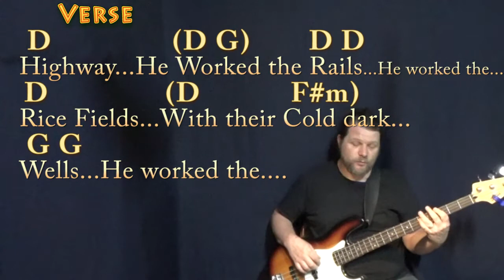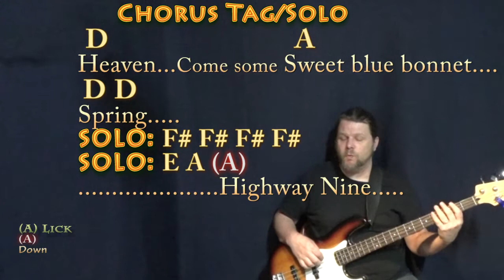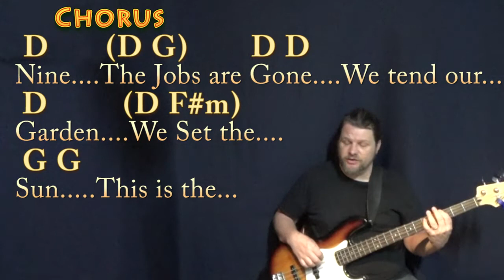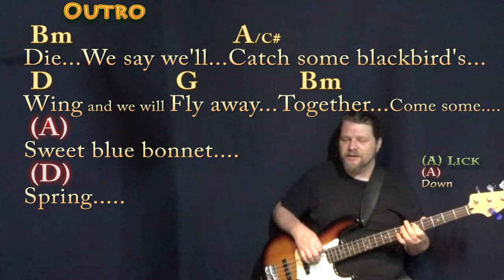Gulf Coast Highway (Emmylou Harris) Bass Guitar Cover Lesson in D with Chords/Lyrics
REAL KEY: This is the original key of Bm/D Major. Written by Nanci Griffith, I based this on the Emmylou Harris and Willie Nelson performance. Am CHART (Capo 2nd Fret) .TIPS to CASHAPP $MunsonMusic - Munson Summer - ARE MUCH APPRECIATED! :) .MUNSON BRIGADE SHOUTOUT! .This video brought to you in part by the "Munson Brigade" ... Many thanks to Ann DiBenedetto, Vermell Vain, Rich C, Brett, Will Sword, Jason PH, Arlene Krassner, Jeanette Adams, Norman Emery, Leopoldo del Castillo-Olivares, Tree of Broken Hearts, Jim in Chicago, Gemma L. Salt, Sophia Peaslee, Kurt Friedrich, Kris Meyer, Paula David Gautreau, Rhonda Markham, Brenda Gillam, Cara, Rupert Cheek, Chris Garcia, John A Lawler, Bill Gillott, Glenn & Donna Scott, Peter Bellinger, Dinah N. David, John B, Jason PH, Cheeky Promo, A Sheep No More, Brett Whiteside, Florian Lumpe, Felipe, Fun studio productions, AJ Breau, Ted Hardie, Jennifer Davis, David Horton, Annely Thayer, Juli Fahrner, Mike, Moody Wood Carving, The Lonely Mailbox, Rick Deutsch, PatSandmann, Alina Man, John Messina, Mike Newman, Larry Myers, bb_ukes, Christoph Koy, Jenny L and DW, Joshua Cutaia, Michal Brys, Shannon M, Sherrie, Ruth Farthing, Deepak Rebentisch, Jeanette Adams, Rich, Tim Hyzdu, MagsBlack, Tria, Gert Ludick, Kurt Swieder, Daniel Walker, Moody Woodcarving, Jennifer Davis, Daniel Watkins, Joseph, C. Albert Bardi, Jehan Abeyratne, Julie Morris, Barbara, Michael Krell, Papa's Mustache, Kenneth Rodman, Floyd Bingo, John Price, Julie Talbott, C. Tinnefeld, Brett, Denise Gilgannon Collins, Fenella, Jenny L, Marion Tor, Kcwold, Jen Woodworth, MARCOS SORIA, Dan Turner, R.E. Willet, Nick Pabo-Eulberg, Kevin W Andrews, Arrikairwin, Tim Sanidas, DRS JR, IVANA KUHAR, Mark Goldstone, Chris Gertiser, Deborah , Kevin Morris, William Loftus, Billl, MagsBlack, James Glisan, David Nicholas, Robert Arellanes, Paul McMaster, Mark Goldstone, Antun Krasic, Brian Benedict, Bryan Nickell, Daniel Buzard, Johanna Rennhoff, Joseph Roman, Gloria Taaca, John Carris, Jennifer MacLean, Harmony, Sam Schmidt, Richard Allan, Shiu Kee Leung, Nick Koolen, Jeremy, and Steven Moreno!!! munsonmusiclive music lesson cover SONGBOOKS